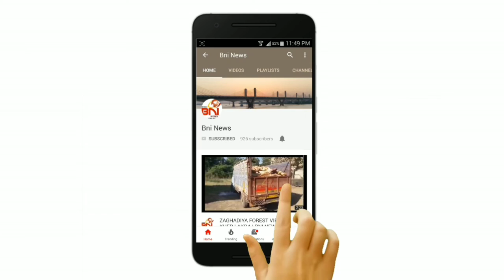આમોદ ના તણછા નજીક કાર માં લાગી આગ.